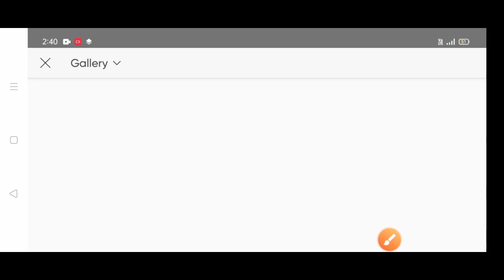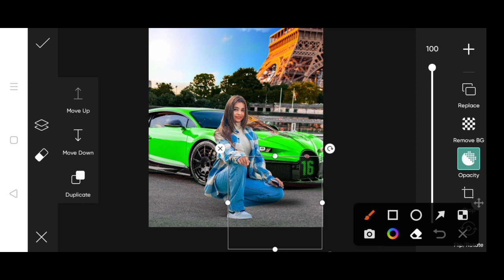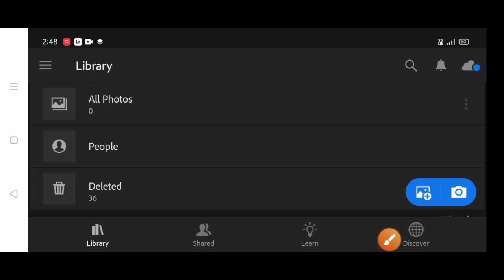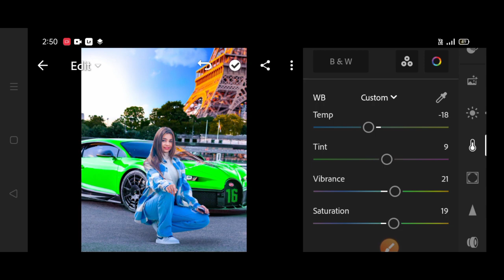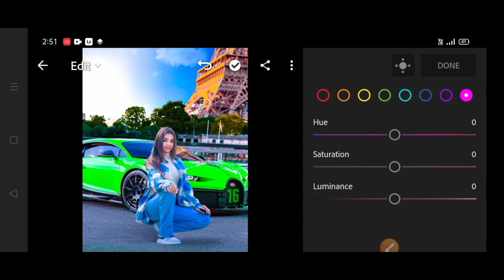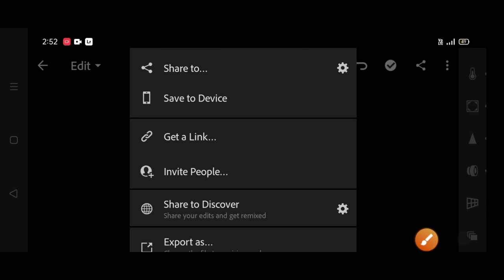Car photo editing🤞 || Picsart background change photo editing || Creative photo editing🤗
Background Change Photo Editing PicsArt || Creative Photo Editing || Lightroom Photo Editing

graffiti wall photo editing
photo background change app
wall photo editing
swap background in photoshop
replace background photoshop
how to change backgrounds in photoshop